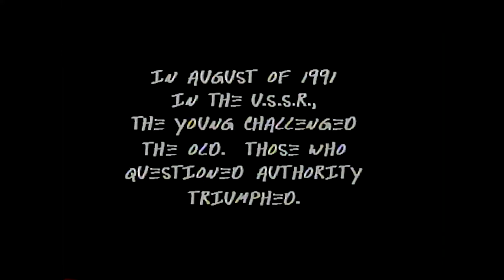Monsters OF Rock 1991 Moscu | Conciertos que hicieron historia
Volvamos en el tiempo. Rusia, 28 de Septiembre de 1991, en aquél entonces presidente Mijaíl Gorbachov se encontraba trabajando en las medidas para cambiar el sistema político y económico del país después de haberse separado del régimen soviético. Algunos meses después, altos cargos de la URSS llevaron adelante un violento intento de golpe de estado que terminó con revueltas y calles llenas de tanques y militares.

Aún así, un mes después, en medio de esta situación caótica se daría pie a uno de los conciertos de rock más grandes de la historia. Uno que logró reunir en un solo día a más de 500 mil personas, aunque diversas fuentes aseguran que la cifra se acerca en realidad a los dos millones. Lo cierto es que, en medi ode la coyuntura, los decenas de miles de asistentes se dieron cita en el Aeródromo de Tushino, en Moscú, para presenciar el más reconocido festival de rock y metal del mundo, el Monsters Of Rock